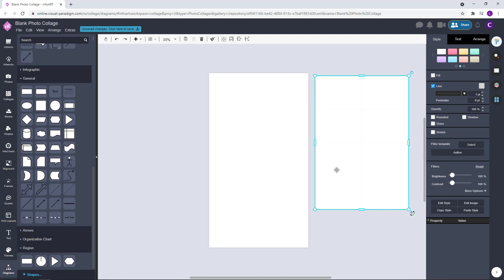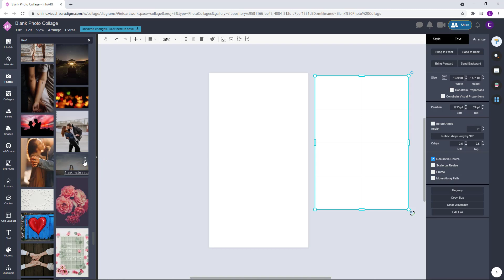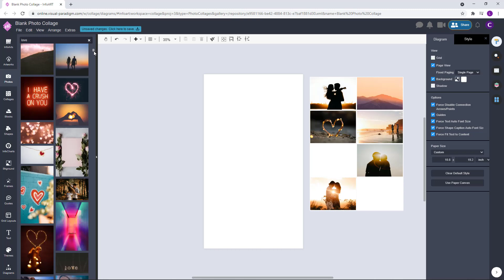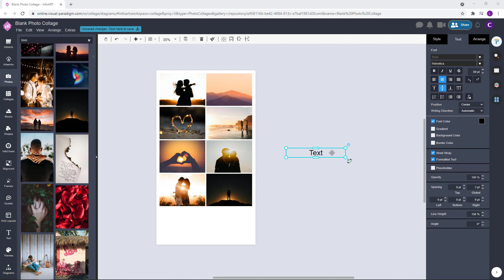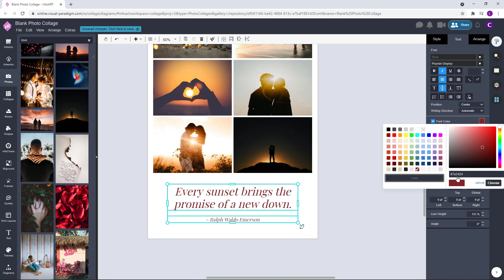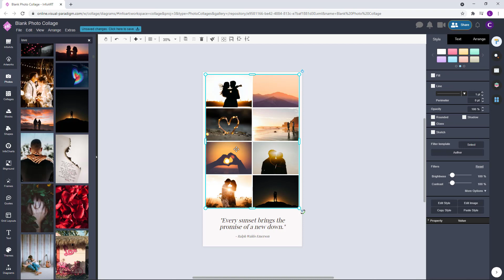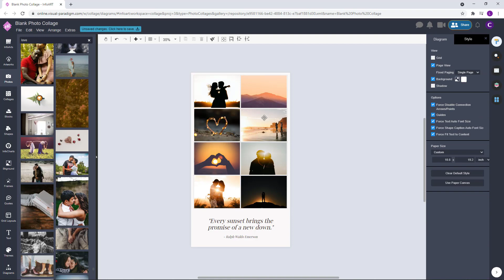Create a Sunset Photo Collage for a Couples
Hi everyone! Today I would like to show you the design of a collage for a couple in sunset theme using Visual Paradigm Online.